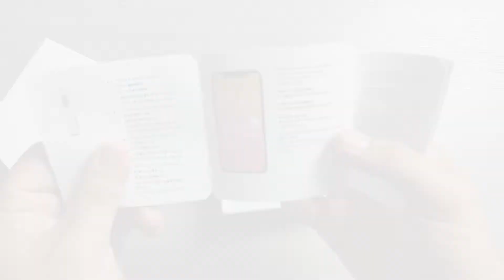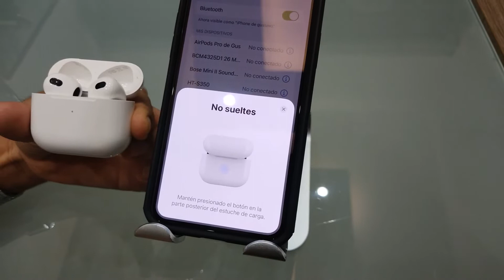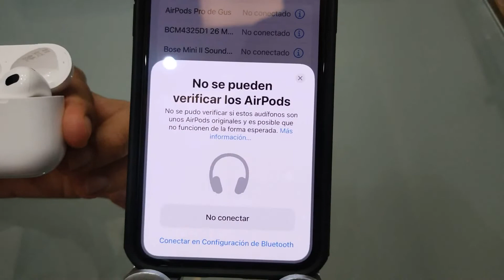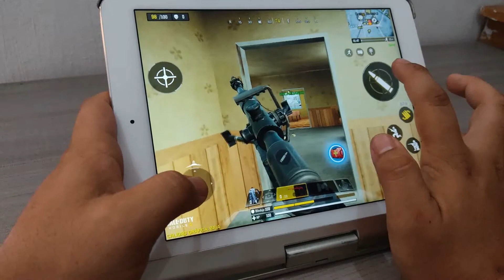CLON DE LOS AIRPODS 3 | ¡EL MEJOR!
Hoy les muestro la mejor copia de los Airpods 3 que son casi iguales a los originales, de hecho es casi nula la diferencia. ¿Quieres conocerlos?

CONTACTO/NEGOCIOS/PUBLICIDAD.